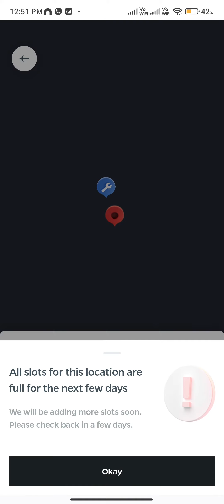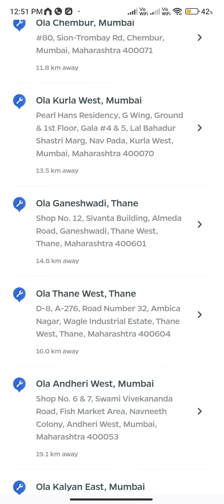ola service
worst experience